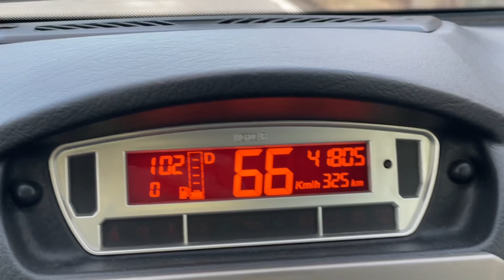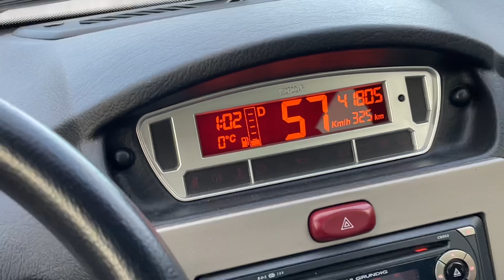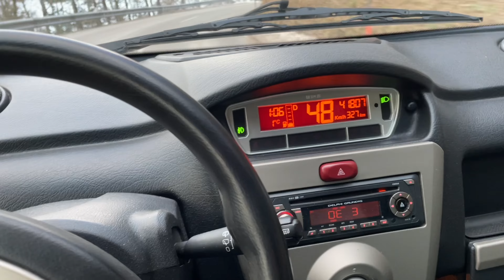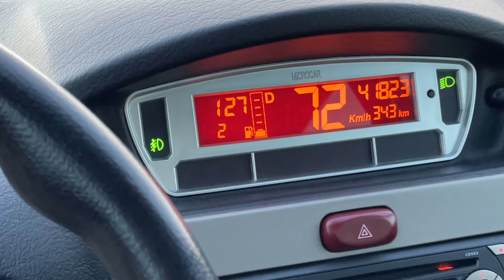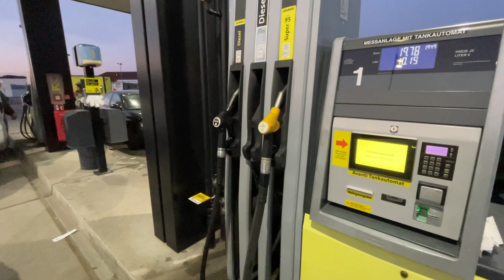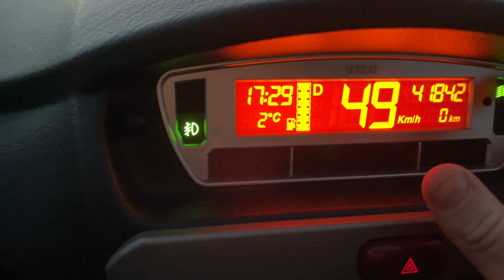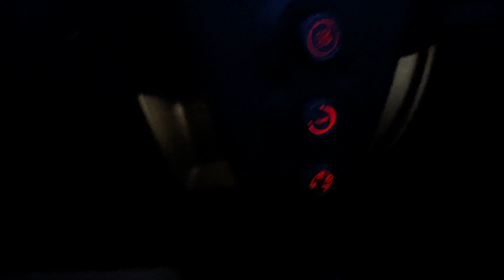Wie Kräftig ist der Yanmar Motor im Microcar wirklich? -Microcar M.GO- Vlog Nr. 18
Hallo Leute !

Heute habe ich wieder ein wirklich tolles Fahrzeug für euch getestet, einen Microcar M.Go der 1. Generation mit dem kräfigen Yanmar Motor.

Man hört immerwieder das dieser Motor besonders kräftig und auch leiser ist als bei anderen Herstellern, wie sehr genau das seht ihr in diesem Video !

Das Fahrzeug ist wie neu und wirklich in einem Top Zustand, seid gespannt was mich auf meiner Reise alles erwartet !

Ich hoffe euch hat dieser Vlog gefallen und Spass gemacht !

Wir sehen uns im nächsten Video seid dabei !